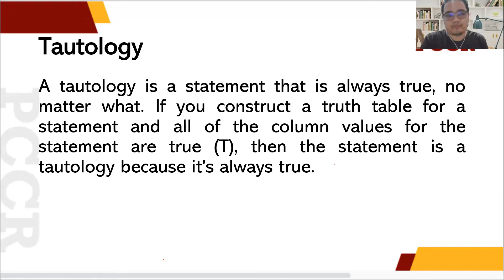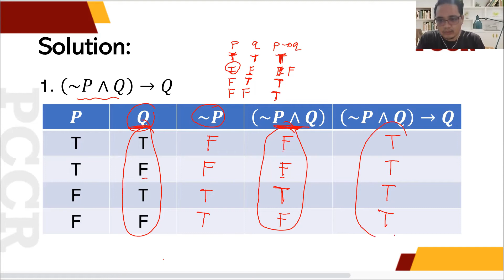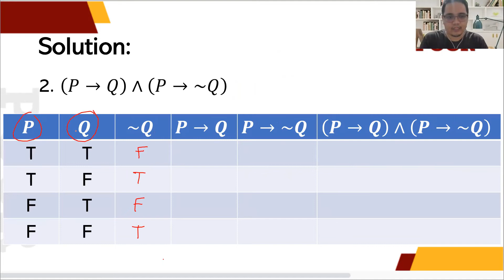Tautology, Contradictions, and Contingencies (Week 14)